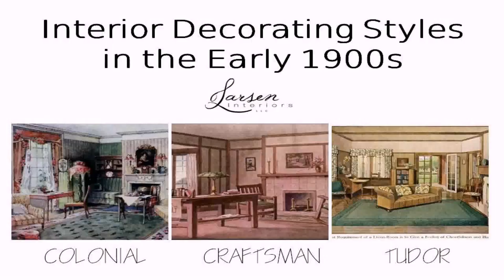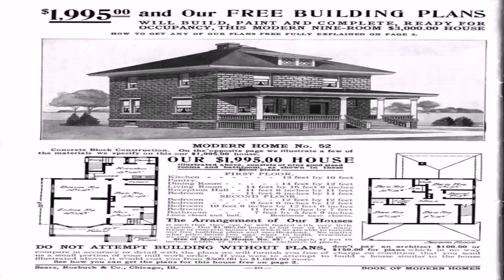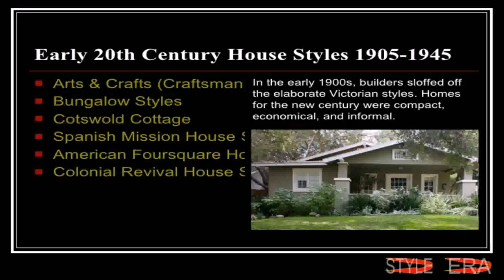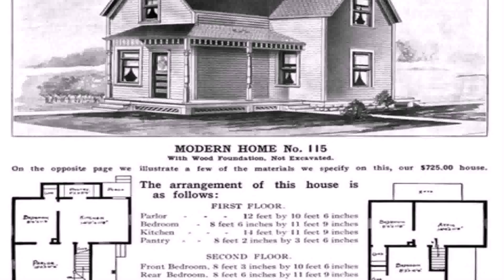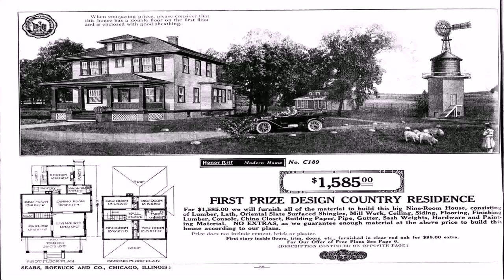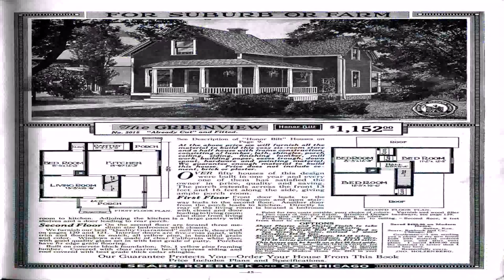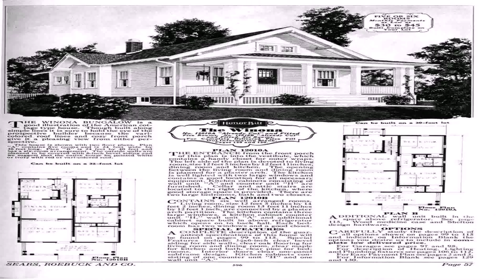House Styles Early 1900s (see description) (see description)